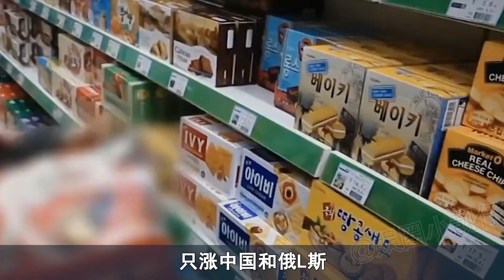明星高燃爱国瞬间：王嘉尔演唱会怒怼外媒，杨幂活该一直火丨娱乐圈小靓仔